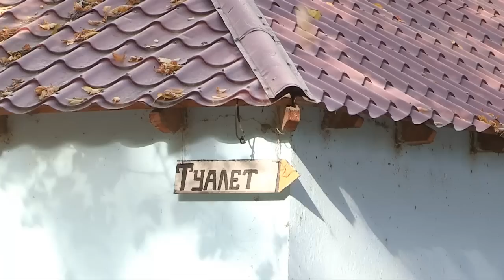В парке Металлургов начались озеленительные работы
Рабочие аккуратно извлекают корни многолетних деревьев, вместо них будет высажен молодняк. На какой стадии проводятся работы и что будет в парке согласно проекту выяснял Бахром Абдуллаев.